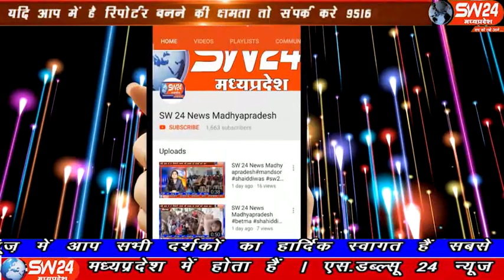SW 24 News Madhyapradesh kasrawad #24.11.19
खरगोन जिले के कसरावद तहसील में पीपलगोन सरपंच और पूर्व सचिव पर 24 लाख 82 हजार रुपए गबन मामले में केस दर्ज किया गया हैं । कसरावद से अकील खान की रिपोर्ट